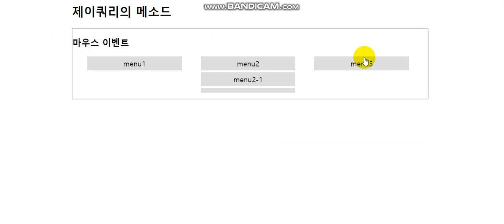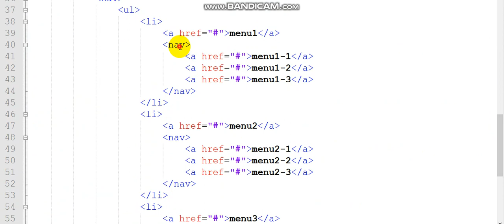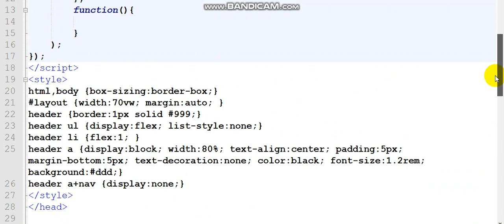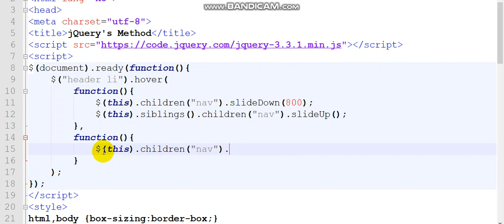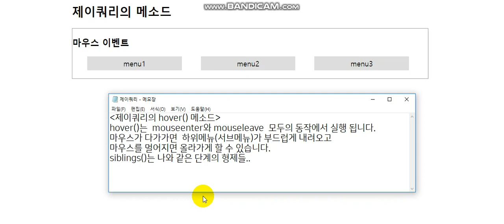제이쿼리에서 마우스를 대면 하위메뉴(서브) 내려오기 - in jQuery, hover(), slideDown(), slideUp(), children(), siblings()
제이쿼리로 주메뉴에 마우스를 대면 하위메뉴(서브) 내려오기
In jQuery,
When the mouse reaches the menu, you can bring down the submenu.
hover(), slideDown(), slideUp(), children(), siblings()
♥[구독] + [ 좋아요] 눌러주시면 큰 힘이 됩니다 ♥